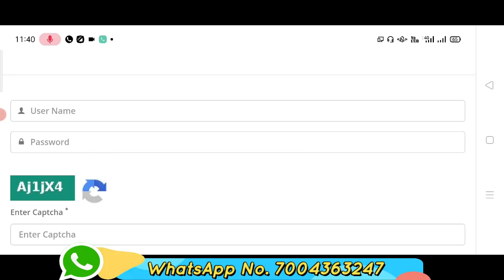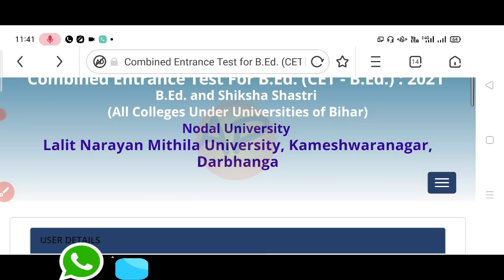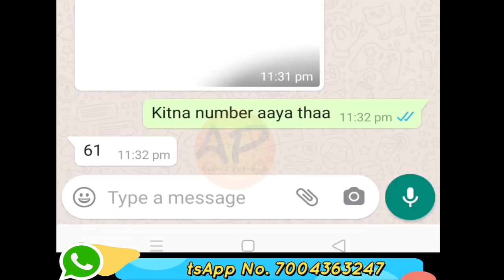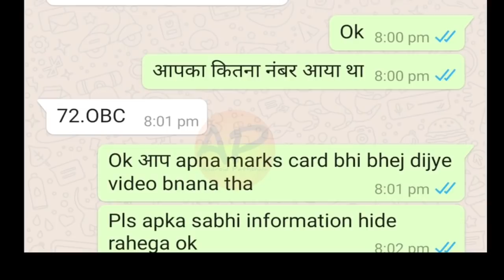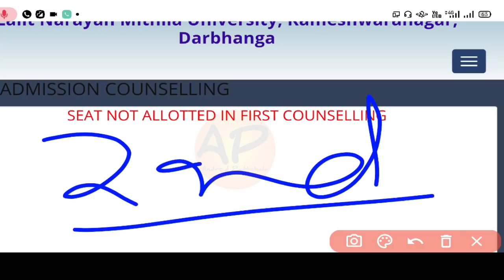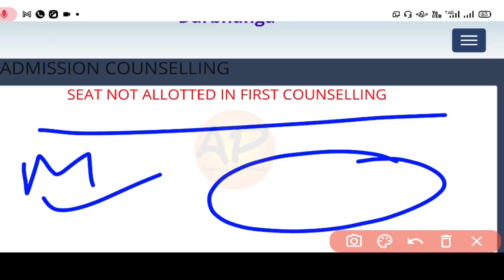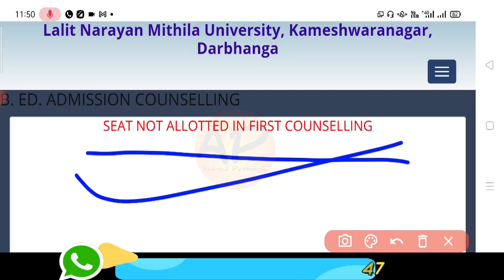Bihar B.Ed Admission 2021, 40-78 नंबर पर कॉलेज Allotted नहीं, जाने ऐसा क्यों हुआ, अब आगे क्या करना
बिहार बीएड एडमिशन 2021
बिहार बीएड में जिसे कॉलेज Allotted नही हुआ अब वो आगे क्या करेंगे
बिहार बीएड कॉलेज अलॉट जारी हुआ
biha bed मे 40-78 नंबर पर कॉलेज Allotted नहीं
बिहार बीएड कॉलेज एलॉटमेंट में जाने ऐसा क्यों हुआ
जिसे कॉलेज एलॉटमेंट नही हुआ अब आगे क्या करना
Bihar B.Ed College not allotment 2021
Bihar private b.ed college admission 2021
Bihar B.ed admission process 2021
Bihar B.Ed admission Lates news
बिहार बीएड college allotted 2021
Bihar B.Ed Latest news 2021
Bihar B.Ed LNMU admission 2021
Bihar B.Ed category wise CML rank 2021
Bihar Government b.ed CML rank 2021

Important All Bihar B.Ed & D.El.Ed Video

Bihar B.Ed All important Video Link